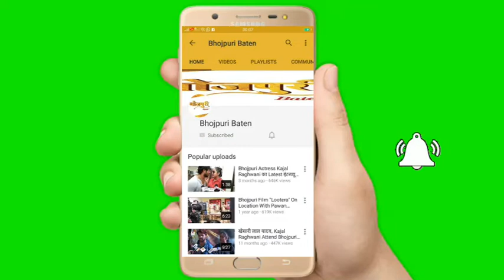Dance Master "Sanjay Korva" को मिला Dadasaheb Phalke Awards 2019 मीडिया से क्या बोले